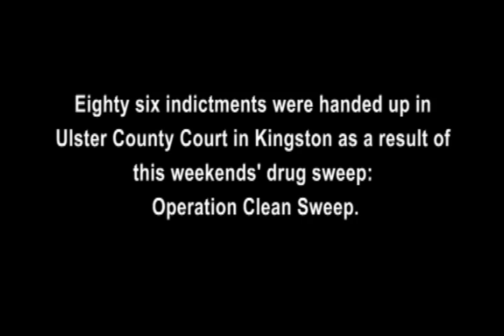RAW VIDEO: 86 drug indictments in Kingston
Eighty six indictments were handed up in Ulster County Court in Kingston as a result of this weekends' Operation Clean Sweep.